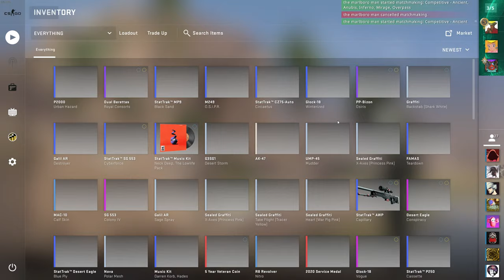5 STACK ALL THE WAY TO MASTER GUARDIAN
late night CSGO